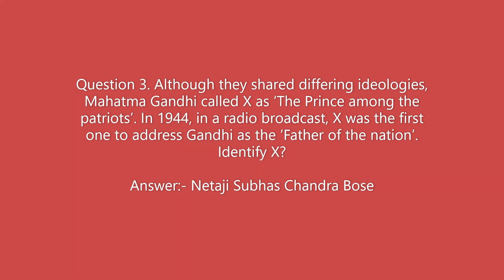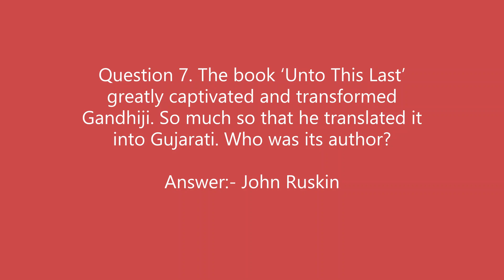Amazon GANDHI JAYANTI SPECIAL Quiz Answer | Win ₹ 15,000 | 02 October 2019 | Special Edition Quiz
Amazon GANDHI JAYANTI SPECIAL Quiz Answer | Win ₹ 15,000 Amazon Pay Balance | 02 Oct 2019